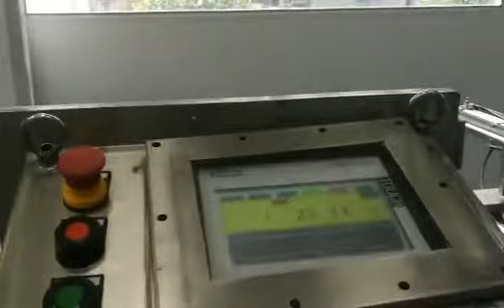Apeloa Pharmaceutical Co , Ltd Site— Pharmaceutical raw material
Customer Name：Apeloa Pharmaceutical Co , Ltd
Site:Apeloa Pharmaceutical Co , Ltd site
Testing:Test in Joinautomation Mechanical Technology Co.,Ltd
Material:Pharmaceutical raw material